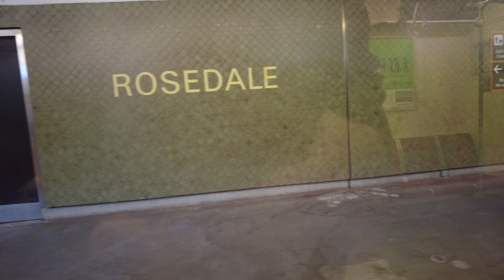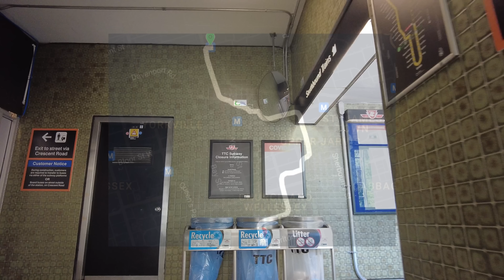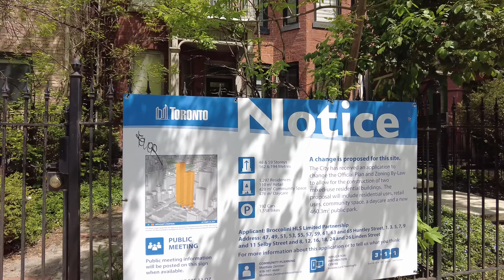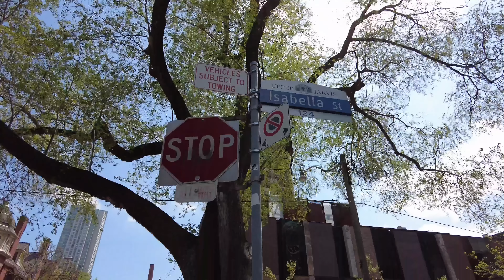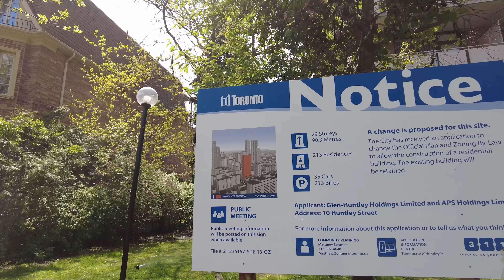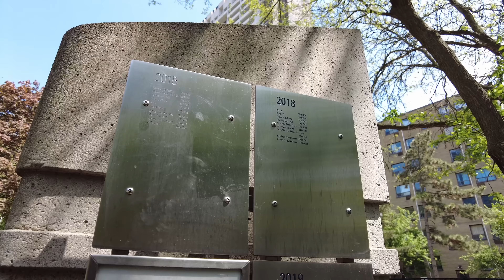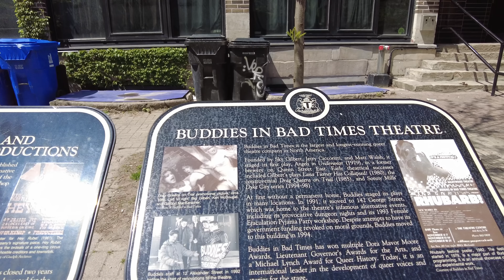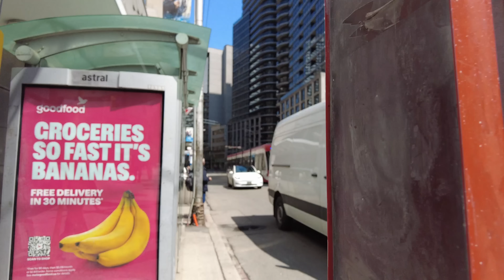Upper Jarvis & Church Wellesley Village | Toronto Walk (May 2022)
A downtown Toronto walk through the Upper Jarvis and Church Wellesley Village neighbourhoods. This is a remake of a video I did one year earlier at almost the same time (link below).

0:01 - TTC Rosedale Station
2:13 - South on Yonge Street
7:08 - Southeast on Church Street
9:04 - East on Collier Street,  Asquith Park & Avenue
14:06 - East on Bloor Street East
19:40 - South on Huntley Street
24:50 - East on Earl Place / South on Jarvis Street
28:13 - West on Cawthra Square & Barbara Hall Park
31:08 - South on Church Street
36:30 - West on Alexander Street
40:18 - South on Yonge Street
43:14 - TTC College Station

Recorded in 4K at 60 FPS with a DJI Pocket 2 on Thursday, May 19, 2022.

Link to maps (thanks Simon!) that features where I've covered in Toronto along with links to each video